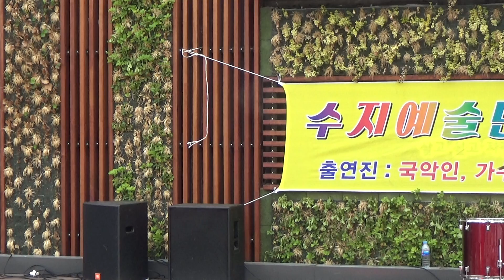SG-5 가수조봉진 방앗간처녀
국민행복,수지기획 면목역 행복나눔효콘서트